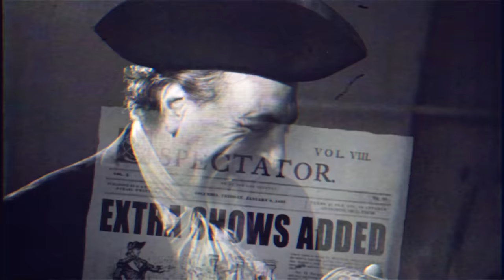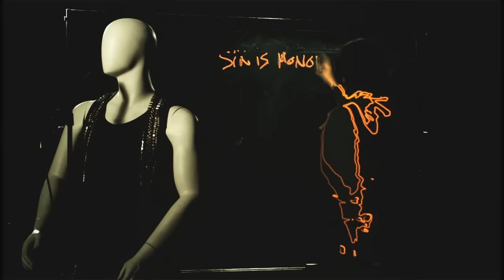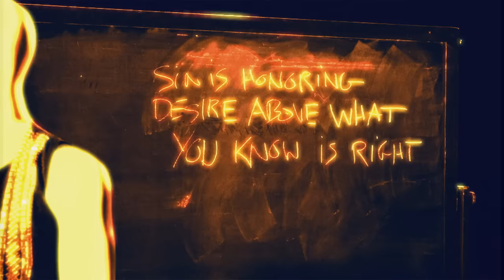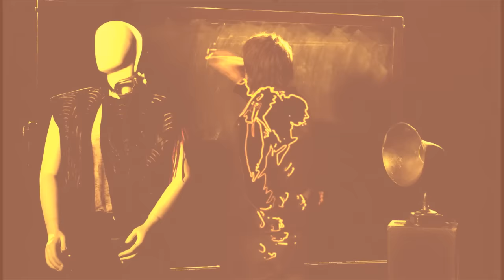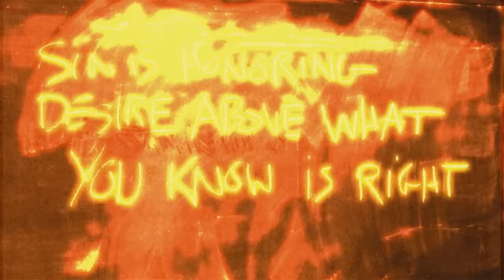JULIAN CASABLANCAS - 11TH DIMENSION (DEFINITIVE HD CUT)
"11th Dimension" is the first music video off Julian Casablancas's debut solo album, Phrazes For The Young

Director: Warren Fu
Producer: Karen Lin
DP: Byron Werner